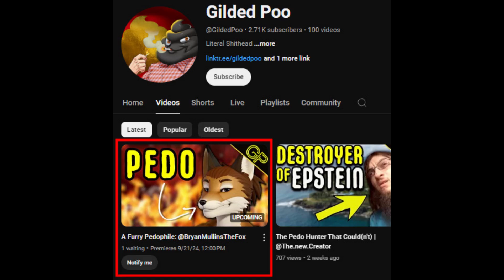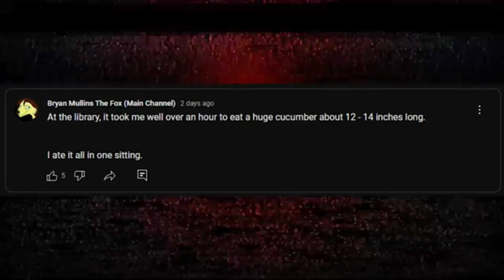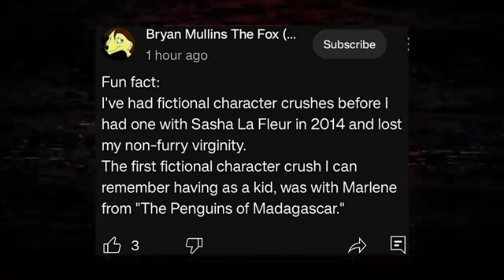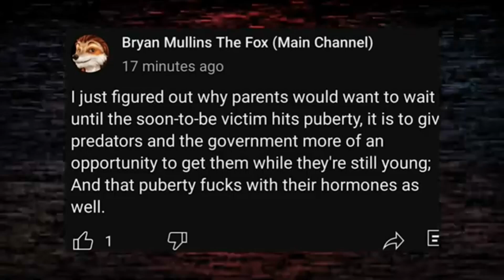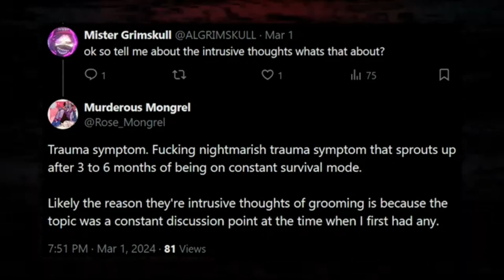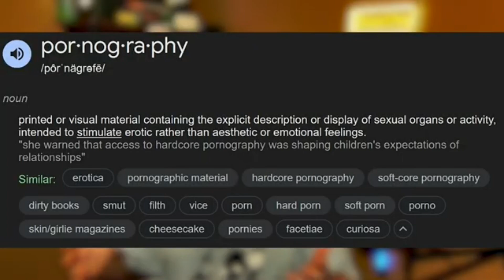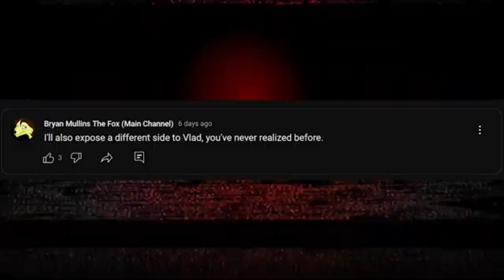My Response To @GildedPoo's Failed Character Assassination Attempt!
I knew I was able to get all this done in time before Monday!

Vlad's got some serious ADHD, for sure!